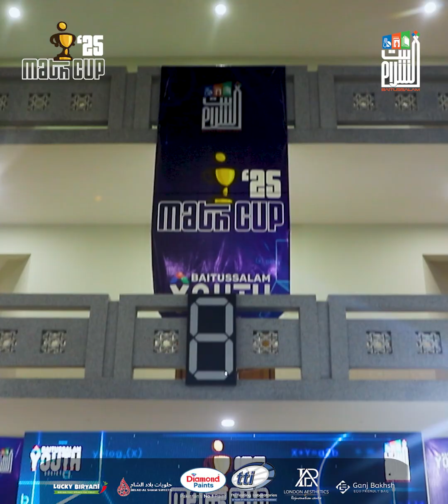VIsit the Heated Moments of Mental Math & Logic Challenge (MMLC)